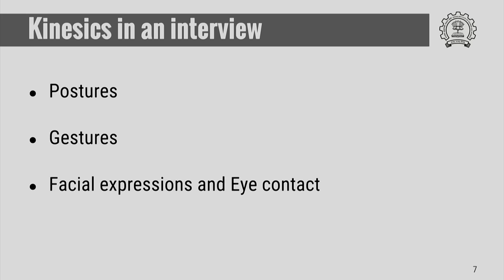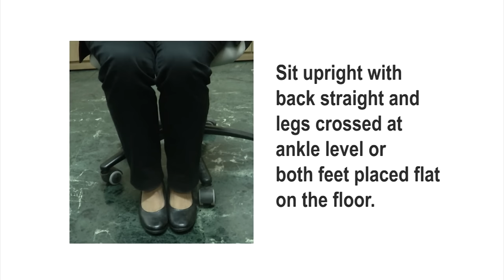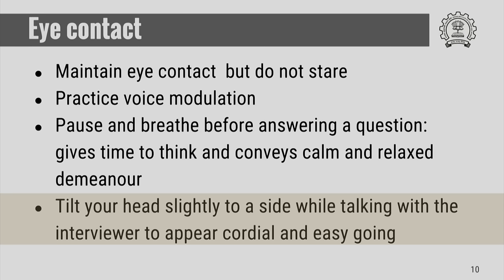HS791x S402 Interview Skills Kinesics IIT Bombay